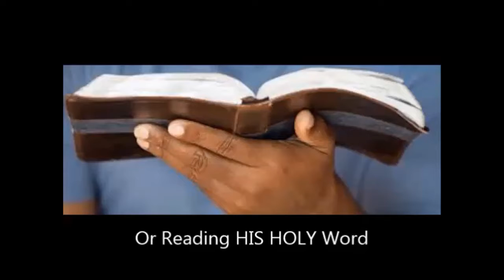Anger Issues Pt 1